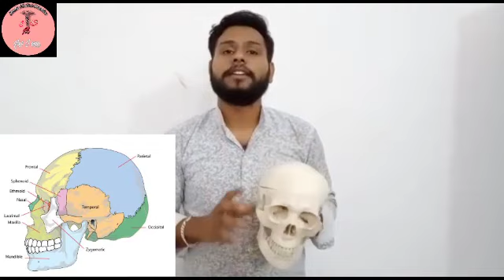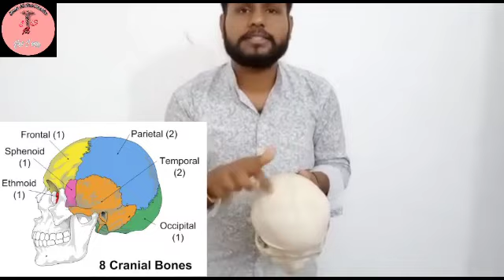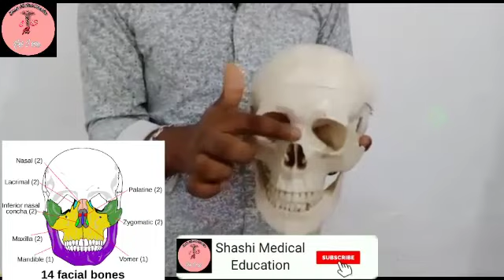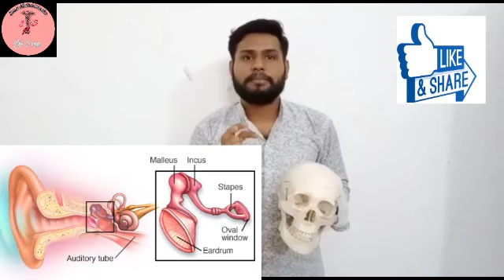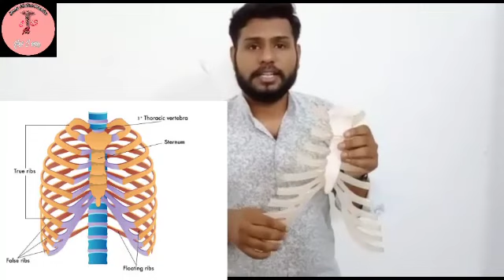Axial skeleton| Human skeleton In Hindi|easy explanation| skull| rib cage|vertebrae| nursing|medical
The axial skeleton is the part of the skeleton that consists of the bones of the head and trunk of a vertebrate. In the human skeleton, it consists of 80 bones and is composed of six parts; the skull (22 bones), also the ossicles of the middle ear, the hyoid bone, the rib cage, sternum and the vertebral column.
80 bones in axial skeleton
Axial skeleton
Bones
Difference between axial and appendicular
Human anatomy
Human body
Human skeleton
What's axial skeleton
anatomy & physiology
anatomy and physiology
appendicular bones
appendicular skeleton
axial bones
axial skeleton anatomy
bones in human body
bones of the body
flat bones
human skeletal system
irregular bones
short bones
skeletons